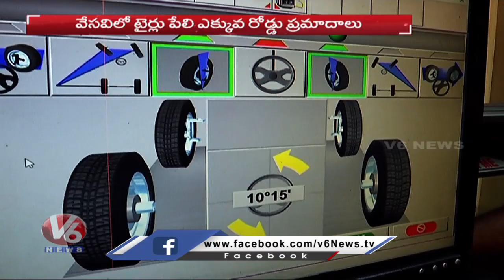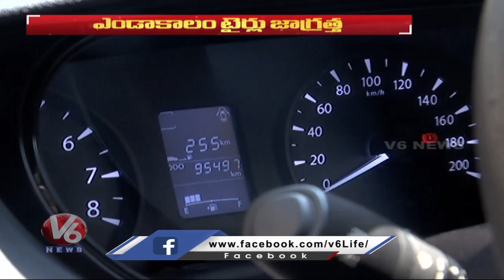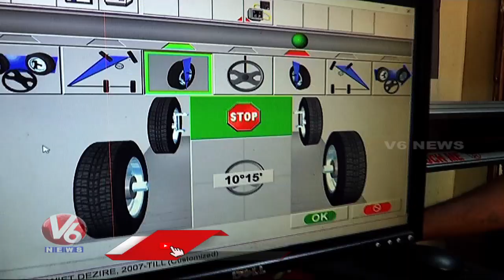Vehicle Alignment And Air Maintenance In Summer Season | V6 News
సీఎం అవుతావ్..